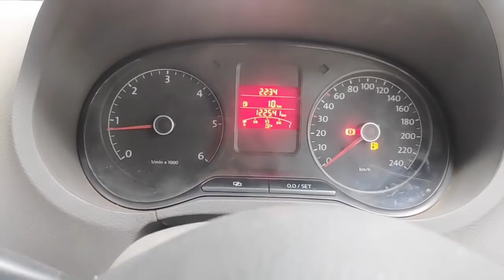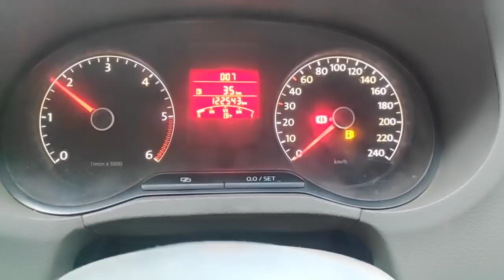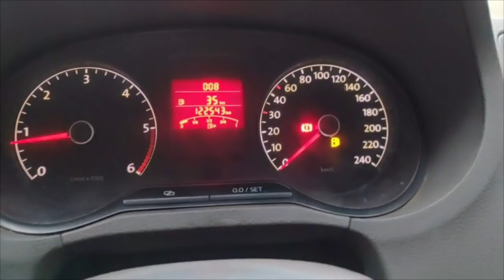VOLKSWAGEN TDI WHITE SMOKE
Truely desi style with professional attitude
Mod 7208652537